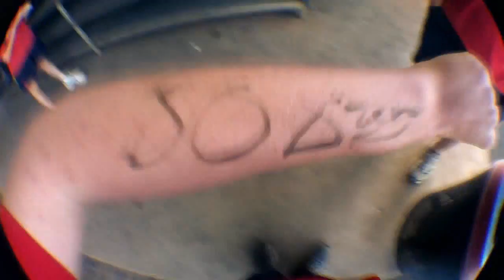Satanic Cross Country(Day 521)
Exercise is hardcore. 521.
LINKS